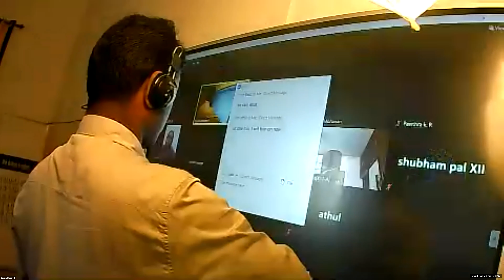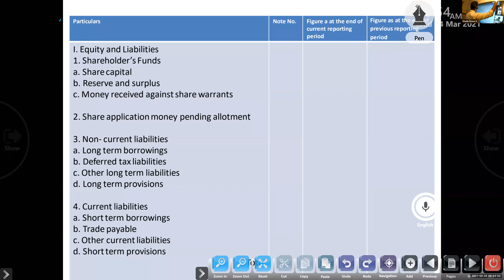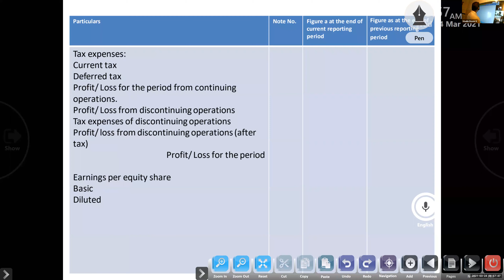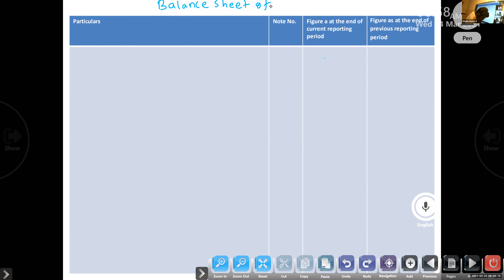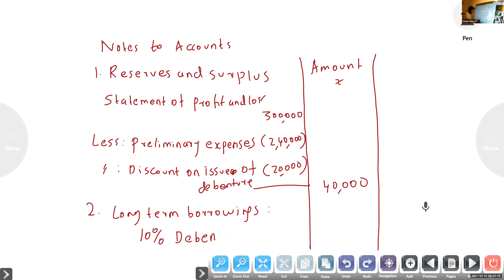Dr.Raju Davis International School |CLASS 12 ACCOUNTANCY | 24-03-2021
CLASS 12  ACCOUNTANCY  FORMAT OF BALANCE SHEET